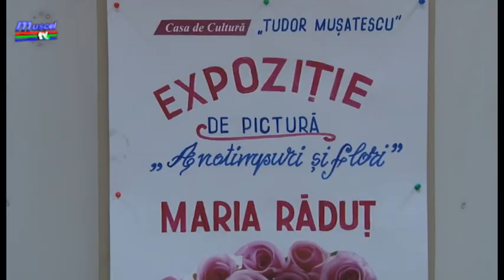jurnal musceltv 15 11 2019 expoozitie big maria radut maria radut, liviu cioaca ela ionascu